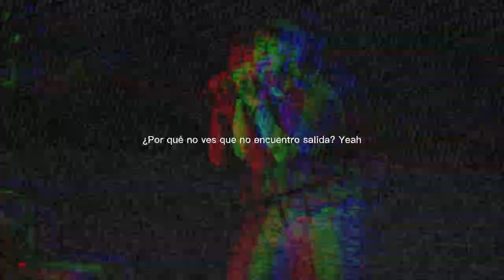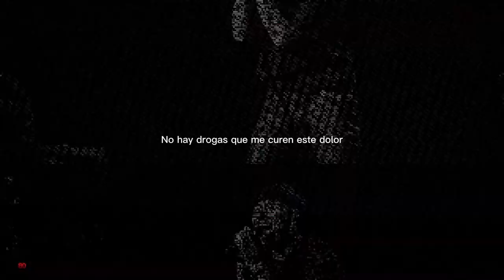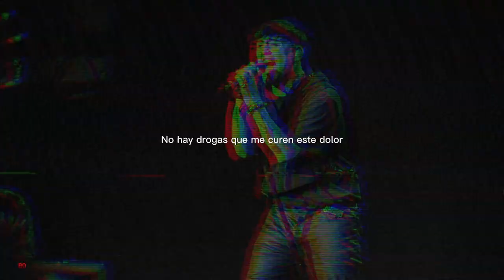TIAGO PZK | ESCALERA REAL CYPHER 34 Letra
Letra:
Ey
Tiago
Escalera Real, Escalera Real, mmm
Oh, ya no me digas más "daddy"
Ey, ey, hey
Vo-Vo-Vo—
Volvé, volvé, mujer
No sé qué hacer con mi vida
Si ahorcarme y matar esto que hace tiempo que lleva asfixiándome
¿Por qué no ves que no encuentro salida? Yeah
Y vos en tus salidas te la pasás ignorándome
Y no me diga' más "daddy"
Si te gusta jugar con mi corazón, yeah
Ya no encuentro somebody
No hay drogas que me curen este dolor
Si te gusta jugar con mi corazón
No hay droga' que me curen este dolor

[Verso: Tiago PZK]
No sé qué hacer, ni a dónde ir
Me emborraché y sigo en la street
Toma verde', mala mujer
Nena, I don't know feel the feed
Oh-oh-oh-oh-oh-oh-oh-oh, mi vida ya no tiene sentido sin ti
Oh-oh-oh-oh-oh-oh-oh-oh, ese que elegiste nada te hace sentir
Yo no entiendo por qué mierda te me fuiste ahora
Esta depresión no se me quita con pills
Cuando te supere no vengas con que estás sola
Porque ese calor lo sentía' junto a mi